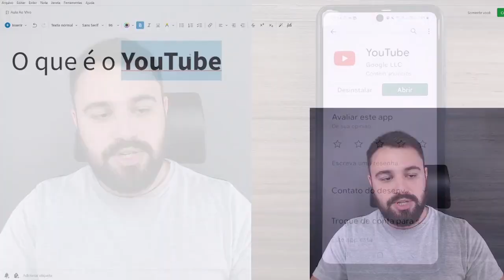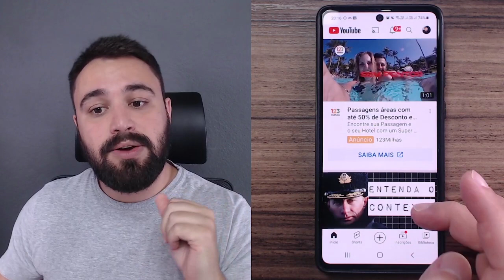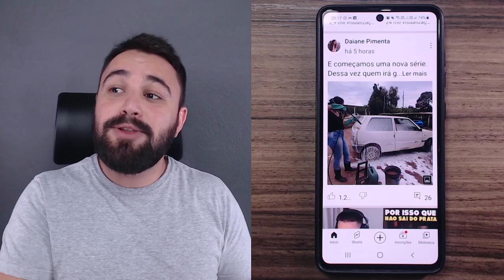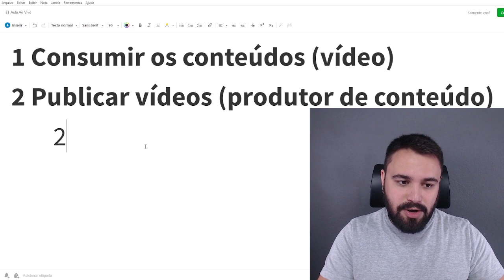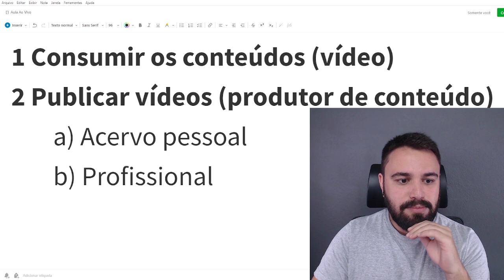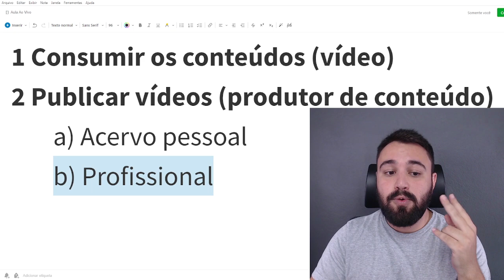ACERVO PESSOAL OU CANAL PROFISSIONAL - AS DUAS PRINCIPAIS MANEIRAS DE USAR O YOUTUBE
Ao criar um canal no YouTube, é possível utilizá-lo como um acervo pessoal ou de forma profissional. Na dica de hoje, eu conto um pouco mais sobre essas duas maneiras de usar esta rede social. Confira no vídeo!